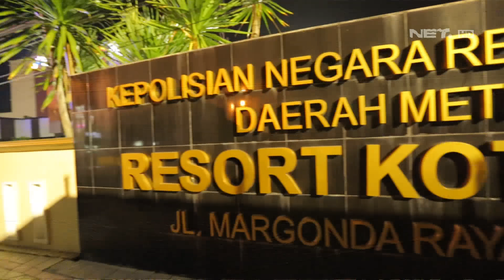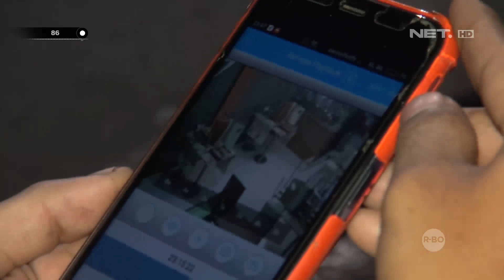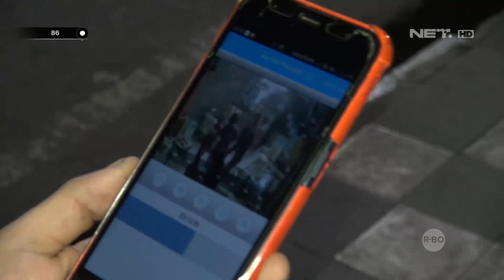Karena Kebanyakan Minum, Pria Ini Ngegas Saat Ditanya Tim Jaguar - 86